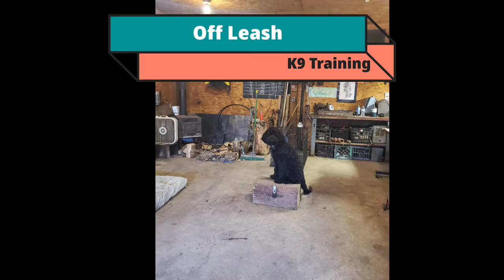DOG TRAINING | OFF LEASH K9 TRAINING